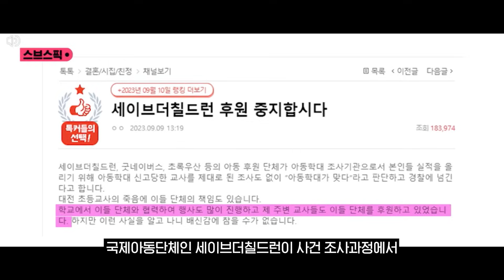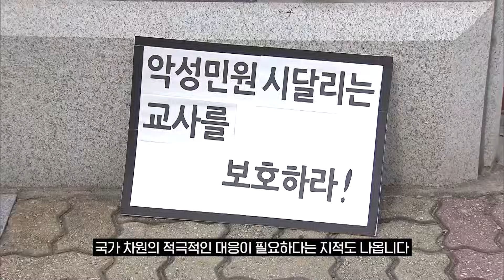달걀 테러 당한 동네 식당…"못된 김밥집" 무슨 일? (자막뉴스) / SBS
대전의 한 음식점입니다.

가게 유리창에는 포스트잇이 덕지덕지 붙어 있고 달걀 자국은 말라붙었습니다.

숨진 교사에게 지속적으로 민원을 제기한 것으로 알려진 학부모가 운영하던 곳입니다.

식당 곳곳에는 살인자, 사죄하라 등의 문구가 적혔고 식당 바깥에 있는 설치물들도 분노한 시민들에 의해 부서졌습니다.

[시민 : 가슴이 떨리고요. 이게 남 일이 아닌 것 같아요. 우리 조카들도 학교에 나가고 있는데, 내 일 같아요. 내 일.]

또 다른 가해 학부모가 운영하는 곳으로 알려진 미용실에도 비난이 빗발치면서 영업이 중단됐습니다.

비판 여론은 온라인에서도 거셉니다.

국제아동단체인 세이브더칠드런이 사건 조사과정에서 숨진 교사에 대해 '정서 학대' 의견을 낸 사실이 알려지면서 후원을 취소하겠다는 글이 잇따랐습니다.

한 소셜미디어 계정엔 학부모들의 신상과 전화번호, 가족들 사진까지 무차별적으로 공개됐습니다.

[김용문/대전 서구 : 이분들의 자녀들은 솔직히 죄가 없는 거잖아요. 그런 거는 조금 문제가 있죠. 잘못하지 않은 사람들까지 이렇게 된다는 거는.]

전문가들은 사적 보복행위가 또 다른 피해자를 만들고, 자칫 사법 원칙을 흔들 수도 있다고 우려합니다.

[김원섭/고려대 사회학과 교수 : 재판도 시작이 안 됐고 그 과정에서 자기 마음에 안 든다고 나서는 거는 자기가 세우려던 사회적 정의를 스스로 무너뜨릴 수도 있겠죠.]

국민적 공감대가 큰 사건일수록 분노가 사적제재로 이어지는 경우가 많은 만큼 철저한 수사 등 국가 차원의 적극적인 대응이 필요하다는 지적도 나옵니다.